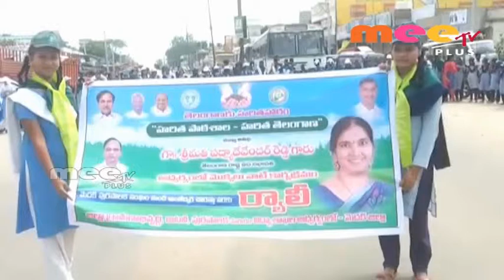మెదక్ లో హరిత పాఠశాల హరిత తెలంగాణ కార్యక్రమం //25.08.2018// mee tv plus news//